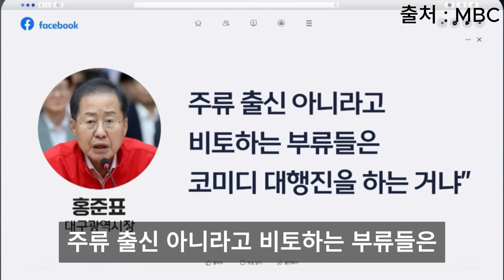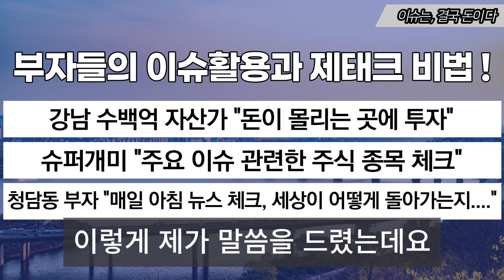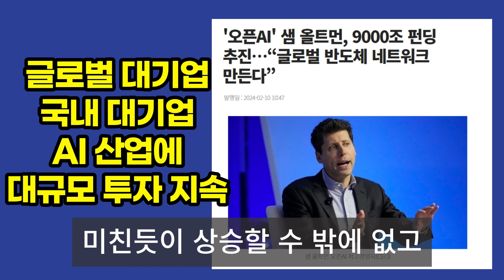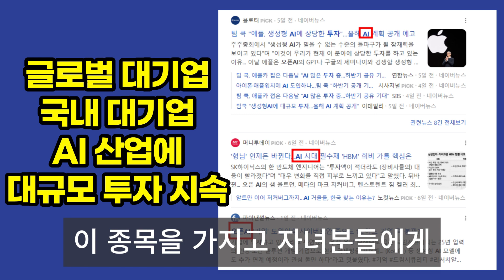"윤대통령 아바타는 안 된다" 한동훈 반대 나선 홍준표 (MBC뉴스)